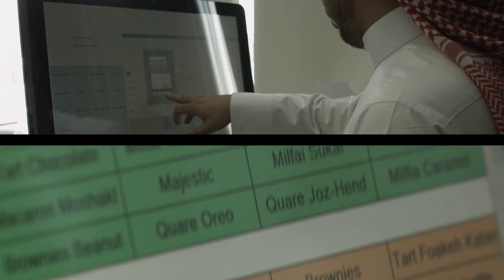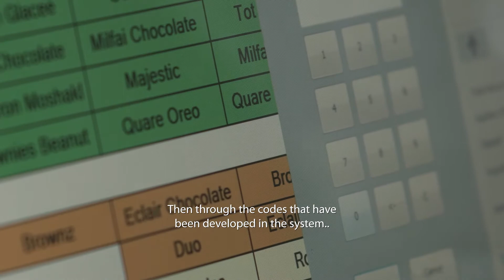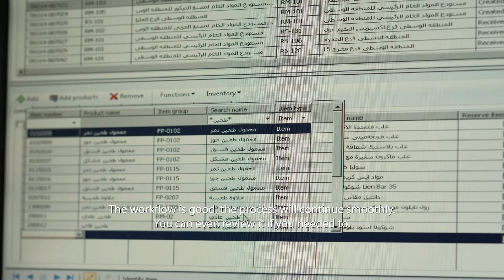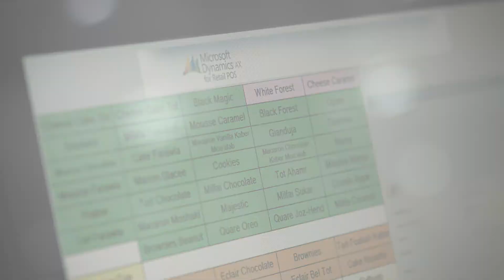SAADEDDIN PASTRY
Filming and Direction by Nizar Mohammed Qubti